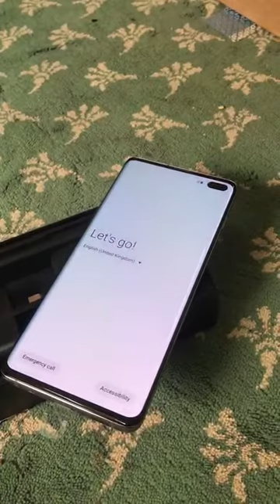UnBoxing The Samsung Galaxy S10 + Black 🖤 & Buds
Samsung Galaxy S10 Plus detailed specifications
Build OS Android 9.0 (Pie)
UI One UI
SIM Hybrid Dual SIM, Dual Standby, (Nano-SIM)
Colors Prism White, Prism Black, Prism Green, Prism Blue, Canary Yellow, Flamingo Pink, Ceramic Black, Ceramic White
3G Band HSDPA 850 / 900 / 1700(AWS) / 1900 / 2100
Processor CPU Octa-core (2 x 2.7 GHz Mongoose M4 + 2 x 2.3 GHz Cortex-A75 + 4 x 1.9 GHz Cortex-A55)
Chipset Exynos 9820 Octa (8 nm)
Display Technology Dynamic AMOLED capacitive touchscreen, 16M colors, Multitouch
Extra Features HDR10, Always-on display
Card microSD Card, (supports up to 512GB) (uses SIM 2 slot) - dual SIM model only
Camera Main Triple Camera: 12 MP, f/1.5-2.4, 26mm (wide), 1/2.55", Dual Pixel PDAF, OIS + 12 MP, f/2.4, 52mm (telephoto), 1/3.6", AF, OIS, 2x optical zoom + 16 MP, f/2.2, 12mm (ultrawide), LED Flash
Front Dual 10 MP, f/1.9, Dual Pixel PDAF + 8 MP, f/2.2, depth sensor, Dual video call, Auto-HDR, Video (2160p@30fps, 1080p@30fps)
Connectivity WLAN Wi-Fi 802.11 a/b/g/n/ac, dual-band, Wi-Fi Direct, hotspot
GPS Yes + A-GPS support & Glonass, BDS, GALILEO
USB 3.1, Type-C 1.0 reversible connector
NFC Yes
Data GPRS, Edge, 3G (HSPA 42.2/5.76 Mbps), 4G (LLTE-A (7CA) Cat20 2000/150 Mbps)
Features Sensors Accelerometer, Compass, Fingeprint (under display), Gyro, HeartRate, Proximity, SpO2
Audio 3.5mm Audio Jack, MP4/DivX/XviD/WMV/H.265 player, MP3/WAV/WMA/eAAC+/FLAC player, Speaker Phone
Browser HTML5
Torch Yes
Extra Active noise cancellation with dedicated mic, Samsung Pay (Visa, MasterCard certified), IP68 dust/water proof (up to 1.5m for 30 mins), ANT+, Bixby natural language commands and dictation, Samsung DeX (desktop experience support), Document viewer, Photo/video editor
Battery Capacity (Li-ion Non removable), 4100 mAh
- Fast battery charging 15W, Fast wireless charging 15W, Power bank/Reverse wireless charging 9W

THE BLACK BEAUTY 🖤🖤🖤🖤

THE SAMSUNG GALAXY S10 + LTE MODEL BLACK 🖤 8GB/128GB